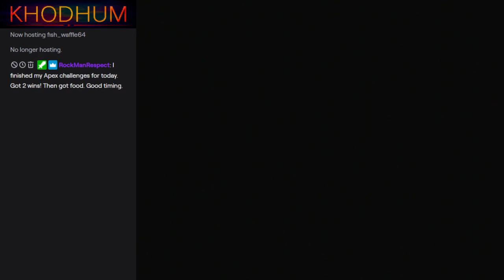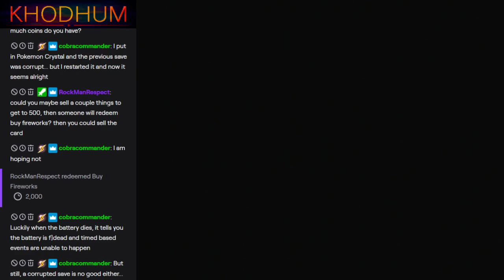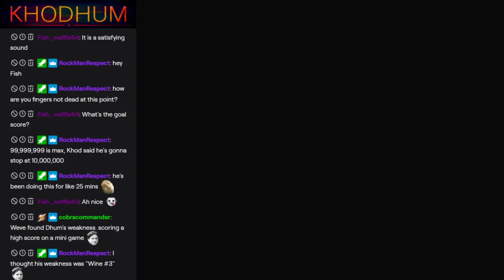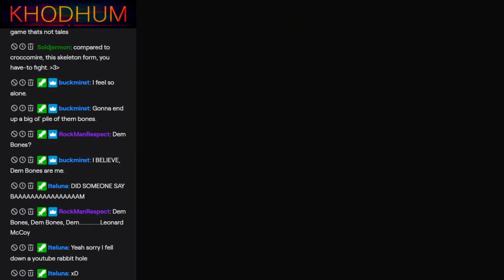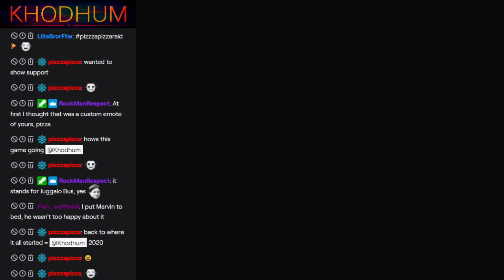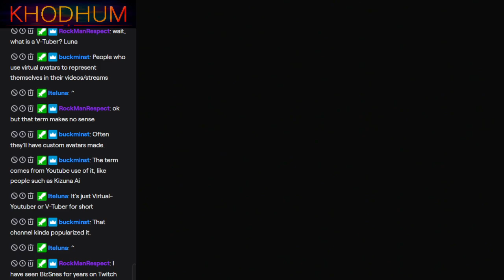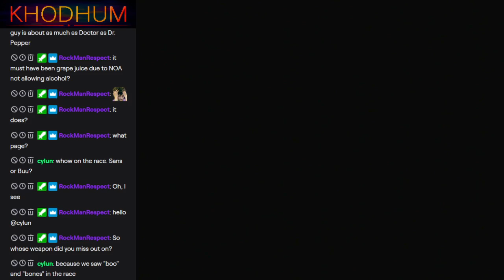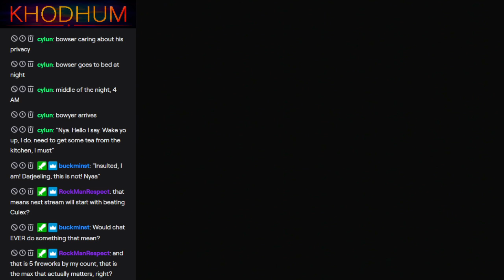Super Mario RPG (w/ channel point rewards), Part 4